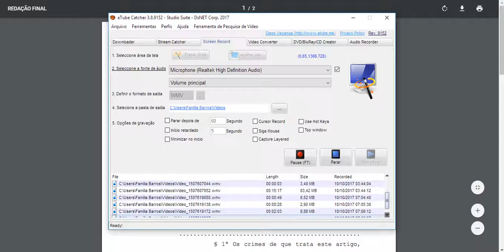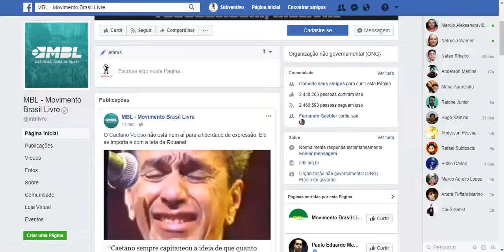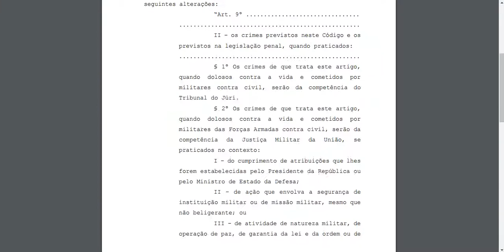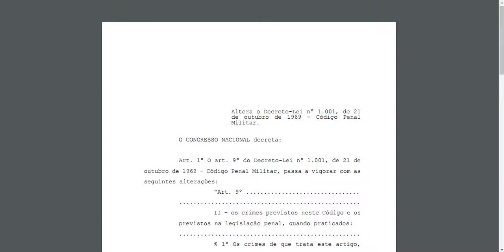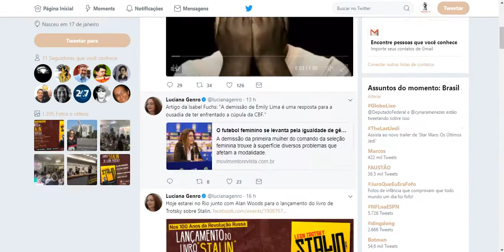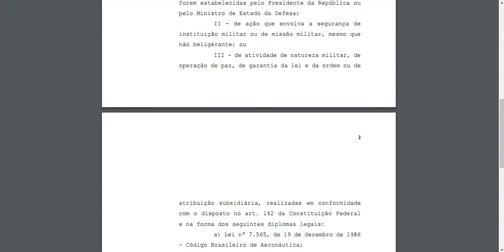Desviam o foco para te dar mais um golpe: julgamentos na justiça militar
A milícia ideológica chamada MBL capitaneia diversos atos de censura contra exposições de arte. A grande mídia dá grande destaque a isto e até se aproveita para posar de "defensora da liberdade", fazendo com que setores de esquerda se deixem levar na onda e desviam o foco de outros acontecimentos de maior relevância.

Mais um mecanismo para facilitar o trabalho dos milicos em impôr um regime ainda mais ditatorial ao povo trabalhador. Mas a esquerda se deixa desviar para discutir o peladão do MAM e as pataquadas de Alexandre Frota, MBL, Malafaia e outros menos votados